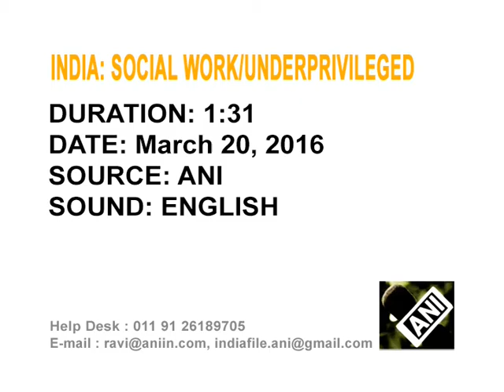Delhi youth reaches out to the needy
21-year-old Anurag Chauhan is trying to make a difference in the lives of the under-privileged. The young pursuant of Bachelors in Social Work has started a series of projects under the title ‘Humans for Humanity’ to serve the needy across the country.